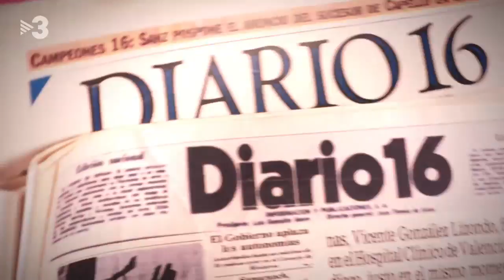Això no és un trio: Alberto San Juan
Avui ens visita a "Això no és un trio" Alberto San Juan, actor de pel·lícules icòniques com "Airbag" o "Al otro lado de la cama". Amb la Bibiana Ballbè, l'Àngels Molina i l'Ana Boadas, l'Alberto cantarà, farà de galant en una radionovel·la i s'emocionarà amb una sorpresa que li han preparat. Aquest actor, rebel i seductor alhora, ens parlarà de la seva infantesa, de la seva carrera al teatre, de la seva faceta poc coneguda de periodista i dels seus projectes actuals, però també ens parlarà de la vida, en un ambient distès, proper i propici a les confessions.